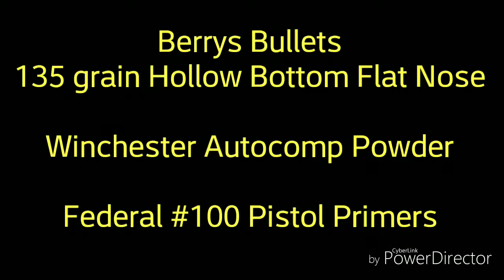Loading Match Ammo